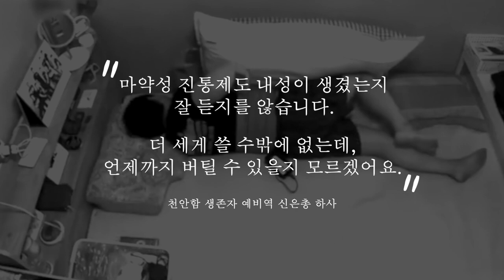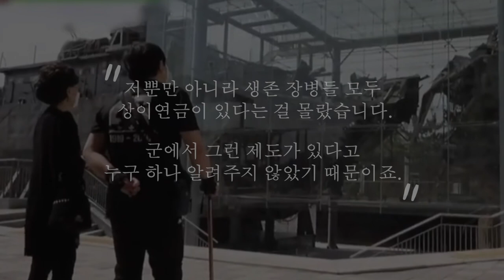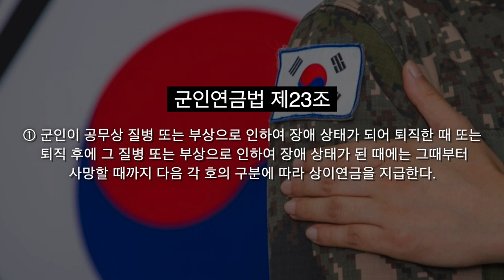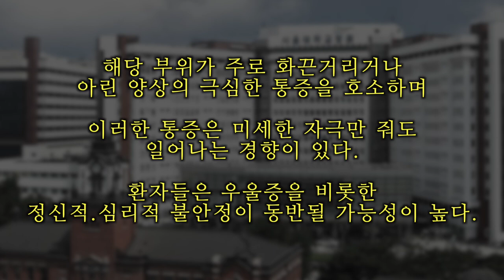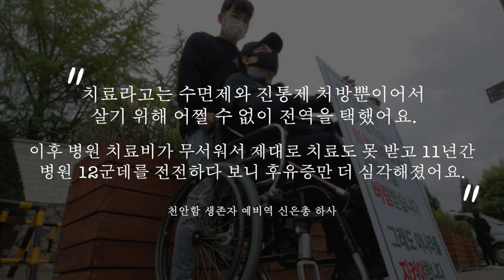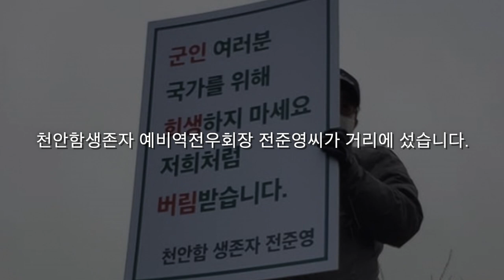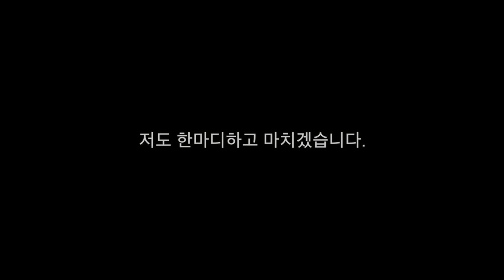[천안함 피격 사건] “군인 여러분 국가를 위해 희생하지 마세요!”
청년스피릿 계좌번호: 신한은행 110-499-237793 고X형